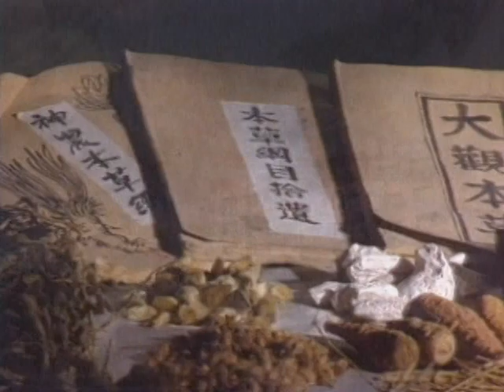千楓漢醫藥台 談十全大補湯的標準製作